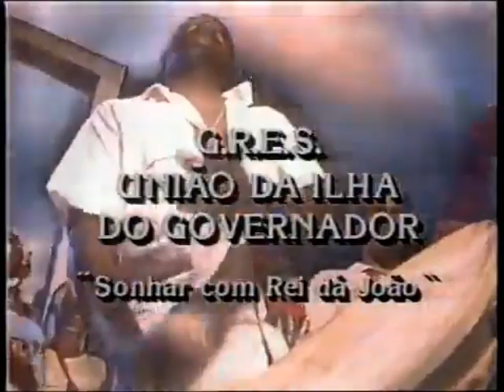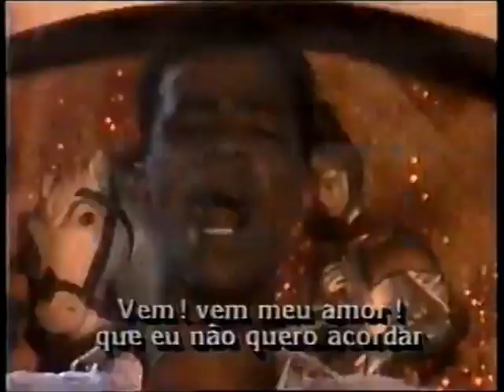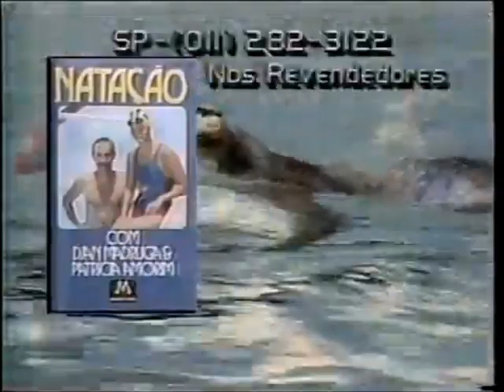Intervalo Rede Manchete - Semana de Ouro - 05/01/1990 (2/5)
Retirado de um vídeo postado pelo canal de Agenor Nogueira, confiram agora uma série de cinco intervalos comerciais da saudosa Rede Manchete, captados em São Paulo, de 5 de janeiro de 1990, exibidos durante o filme "Chamas da Vingança", cartaz da pomposa sessão "Semana de Ouro". Aproveitem e matem as saudades!

- Carnaval 90 - União da Ilha do Governador: Sonhar com o Rei Dá João
- Chamada "Manchete Shop Show"
- Consórcio Nacional O Rei (Pelé)
- Pão de Açúcar
- Manchete Vídeo - VHS Natação
- Chamada "Programa de Domingo"